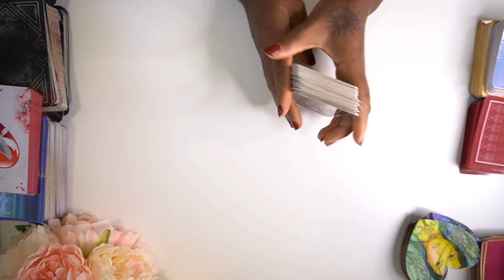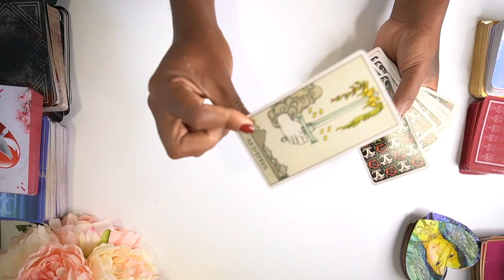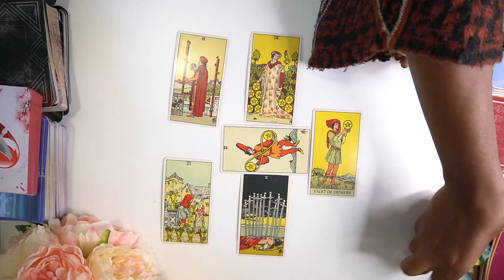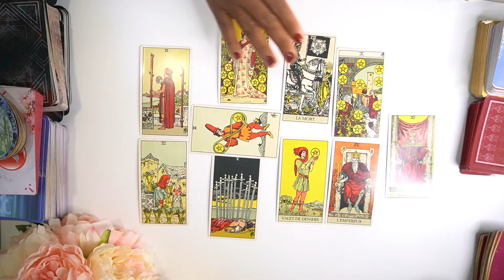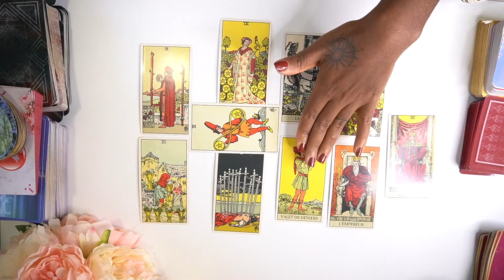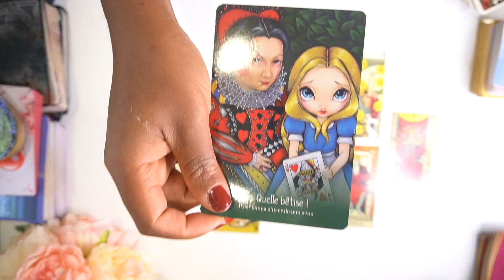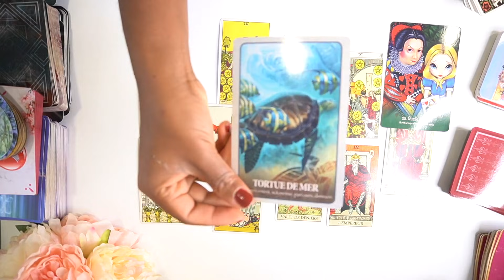BALANCE sentimental octobre 2021 - Un nouveau commencement